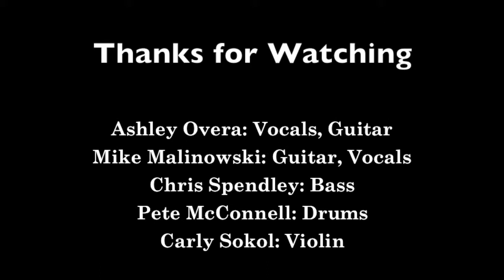You & I - Endless Road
Support the musicians by watching this video at the abovementioned link instead of here. Thank you!